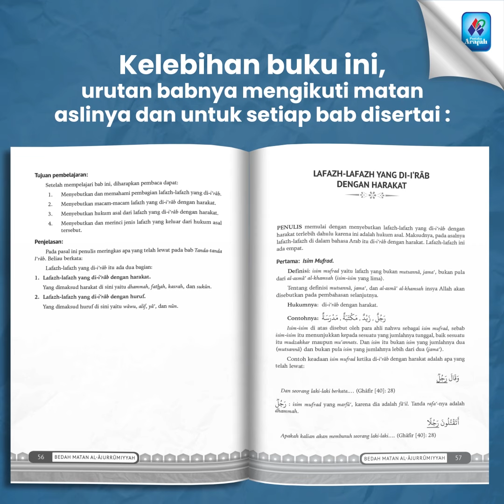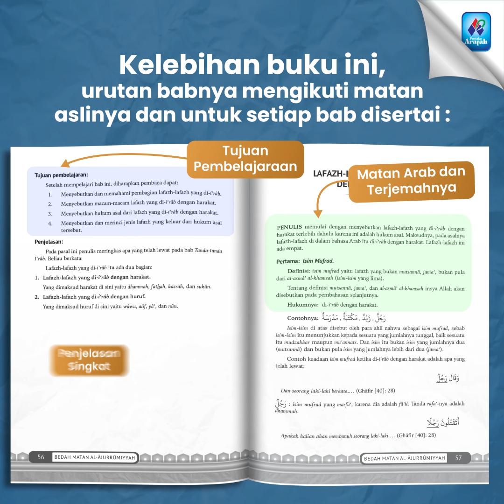Buku Bedah Matan Al-Ajurrumiyyah (Panduan Belajar Dasar-dasar Ilmu Nahwu)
BEDAH MATAN AL-AJURRUMIYYAH
Panduan Belajar Dasar-dasar Ilmu Nahwu

🪶 Ilmu nahwu bagi kaum muslimin adalah perkara yang sangat urgent dan paling penting untuk dipelajari. Tanpa ilmu ini maka nash-nash Al-Qur'an dan As-Sunnah tidak akan dapat untuk dipahami. Tanpanya kefasihan dalam berbahasa Arab tidak akan tercapai.

✨ Matan Al-Âjurrûmiyyah disusun oleh Abu Abdillah Ash-Shanhaji adalah yang paling banyak dipakai di Indonesia, karena ringkas dan hanya berisi dasar-dasar ilmu nahwu. Sehingga sangat cocok untuk para santri dan pelajar pemula. Namun sayangnya tidak sedikit yang kesulitan untuk mempelajarinya.

👳🏻‍♂️ Untuk itu kami hadirkan bagi pembaca buku berjudul Bedah Matan Al- Âjurrûmiyyah, karya penulis lokal, Ustadz Abu Ubaidillah Abdurrahim.

📌 Kelebihan buku ini, urutan babnya mengikuti matan aslinya dan untuk setiap bab disertai:
✅Matan Arab dan terjemahnya
✅Tujuan pembelajaraan
✅Penjelasan singkat
✅Contoh dari Al-Qur’an, hadits, & mahfuzhat
✅Soal latihan & kunci jawabannya
✅Bagan

📖 Spesifikasi
Hard Cover
Ukuran : 17x24 cm
Tebal  : 372 hal
Berat  : 675 gram